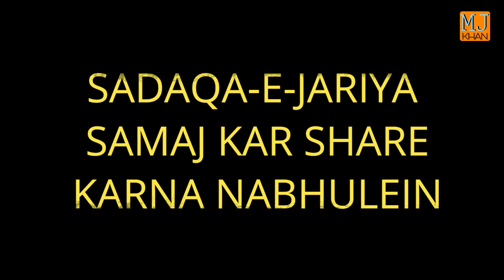DUA Ki Taqat | MORAL STORY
POWER OF DUA | MORAL STORY | MJ KHAN TEAM

casting:
Azain Ur Rehman
Zaid Ansari
Alishan Khan

 ❣Shukriya For Watching❣